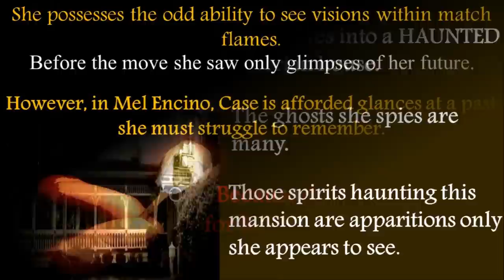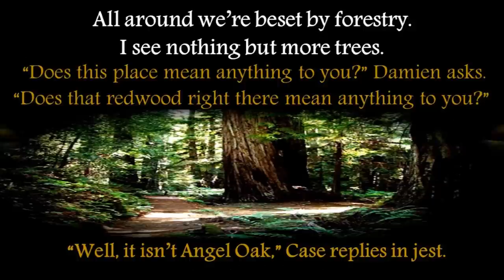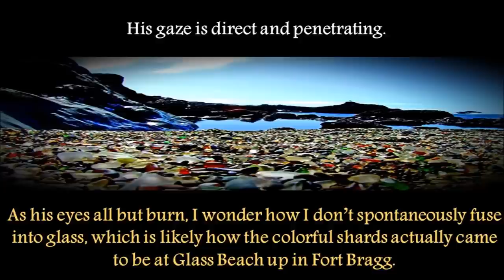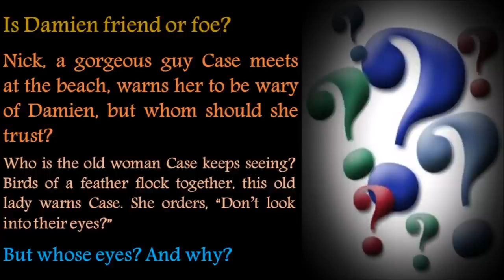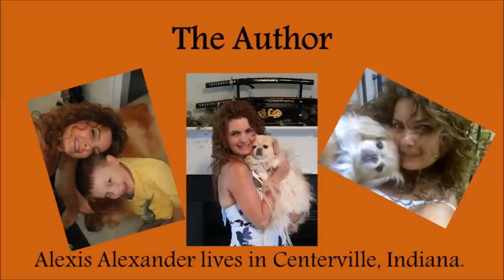Burnt Offerings Trailer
Young Adult eBook on Amazon